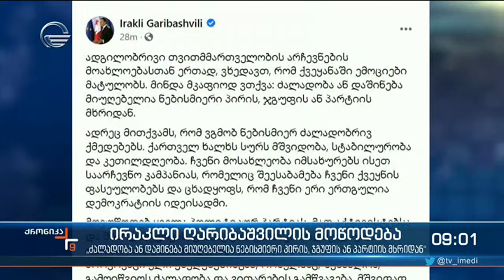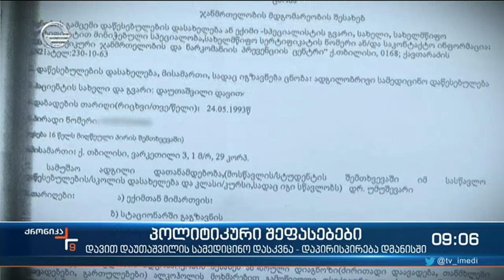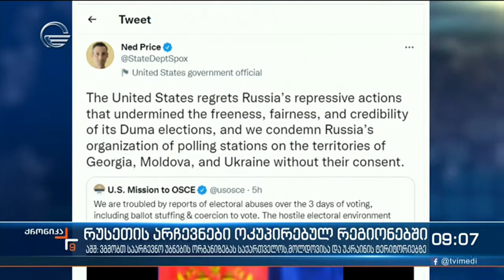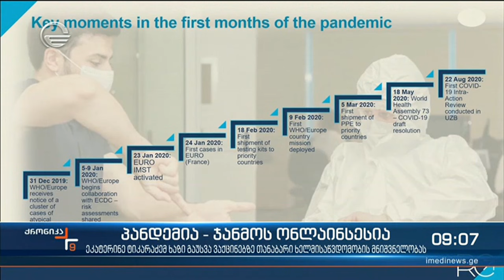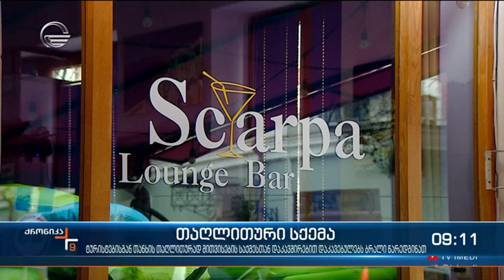ქრონიკა 09:00 საათზე - 24 სექტემბერი, 2021 წელი